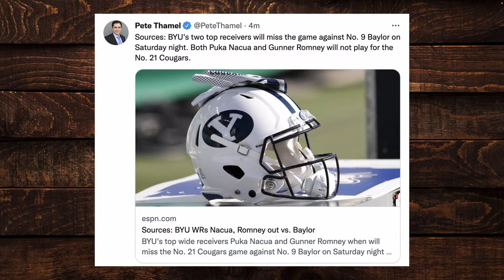BYU Wide Receivers Puka Nacua and Gunner Romney are OUT against Baylor | CFB | Week 2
David Smoak, Paul Catalina, and Craig Smoak discuss key BYU injuries as they gear up for a top 10 matchup against Baylor.